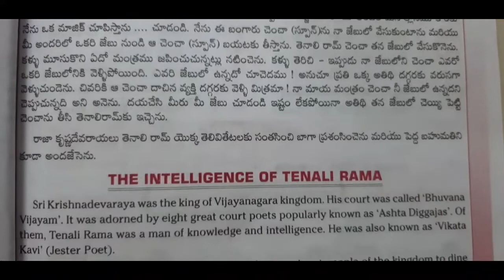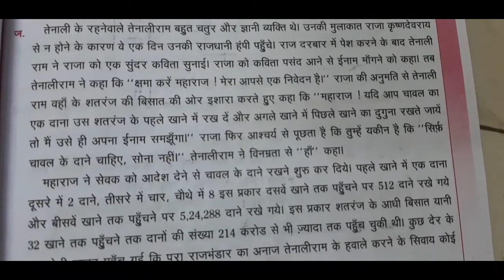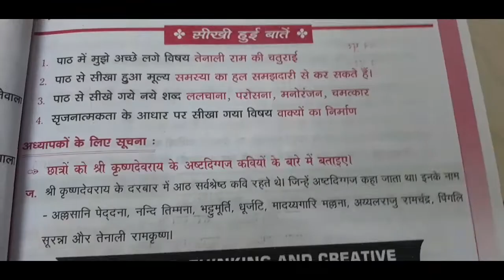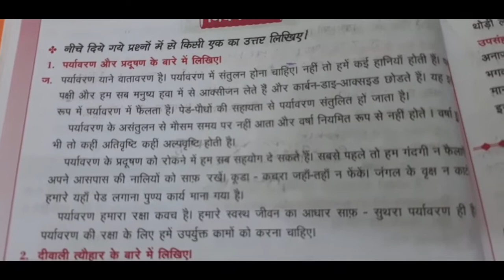8th Hindi chapter 2 तेनालीराम की चतुराई Question and Answers in vgs |chapter2